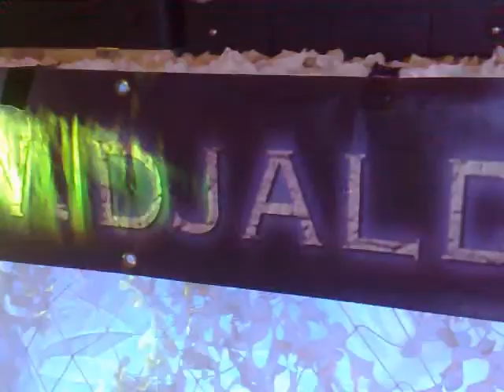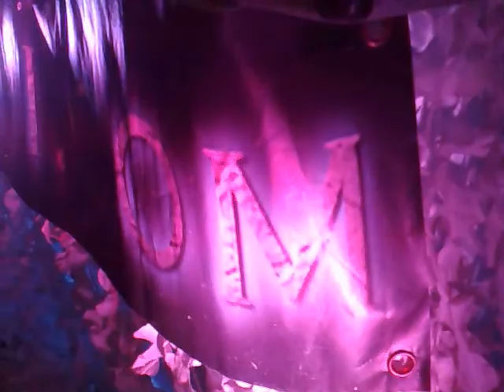Mytton Fold Hotel Abbey Suite Whalley rd Langho Blackburn Preston Lancashire July 2010 Disco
Fantastic room for Partys

             Ohm Trs218 and HD212 sound system and lots of moving heads
                                                    and a DJ called Aldini